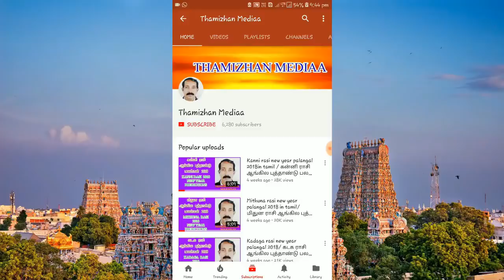தங்க நகை வாங்க உகந்த நாள் | வட்டி கட்ட உகந்த நாள் | Thangam vanga ukantha naal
தங்க நகை வாங்குவதற்கும், அது அடகு கடைக்கு போகாமல் நிரந்தரமாக தங்குவதற்கும் என சில வழிமுறைகள் ஆன்மீக ரீதியாகவும், ஜோதிட ரீதியாகவும் இருக்கிறது. மேலும் எந்நாளில் வட்டிக் கட்டினால் அடகு வைத்த நகையை திரும்ப பெறலாம் என்பதைப் பற்றிய குறிப்பும் அடங்கிய தொகுப்பு.